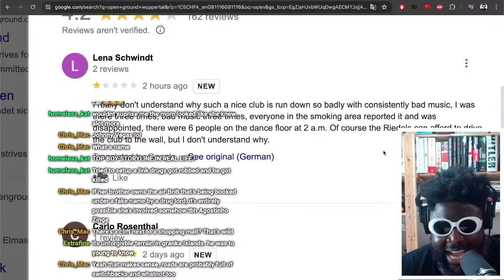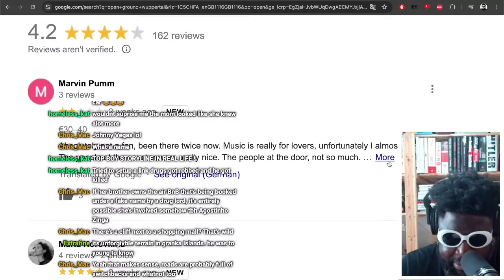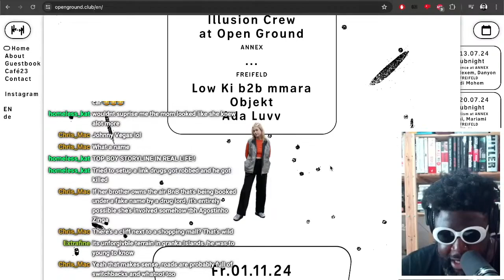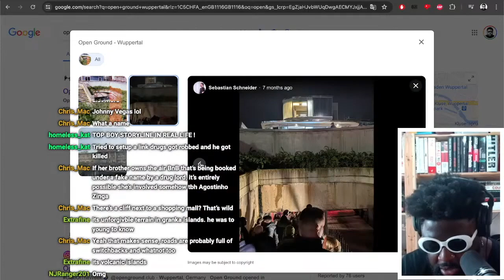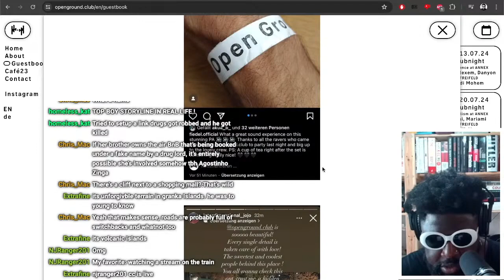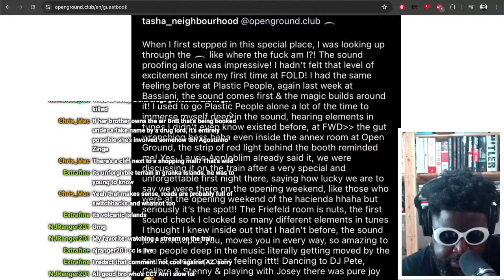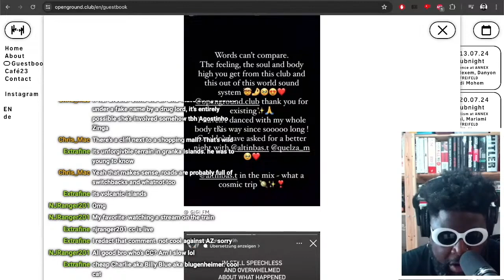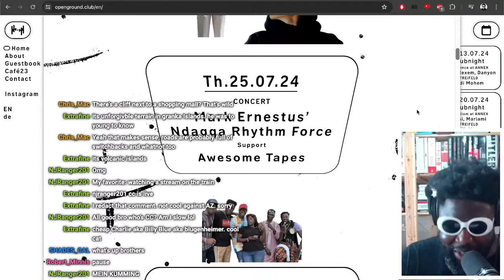Freddy K, DVS1 and more at NEW Wuppertal nightclub Open Ground